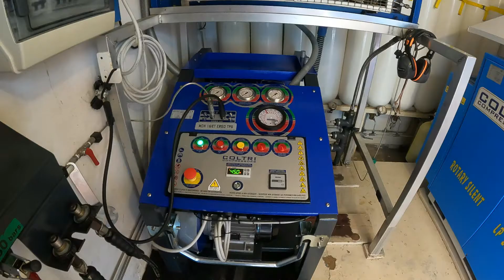Plongée Salée, Plongée à la Réunion, Formation et plongée nitrox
Club de plongée à la Réunion sur la commune d'Etang Salé.
Se former au nitrox ou plonger au nitrox augmente notre sécurité alors faisons nous plaisir en toute sécurité !